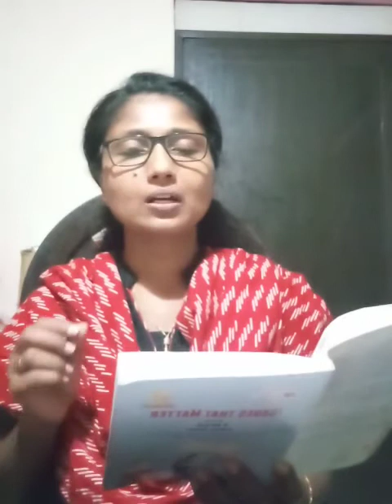English Lecture: Module 5 , chapter 14- Refugee Blues PART - 1